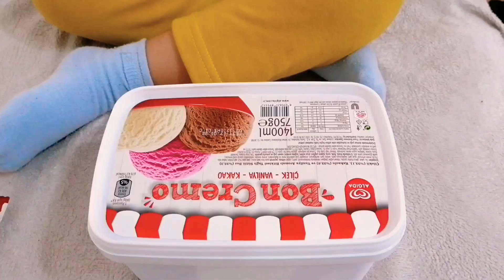تجربة الأيسكريمات مع شفا !